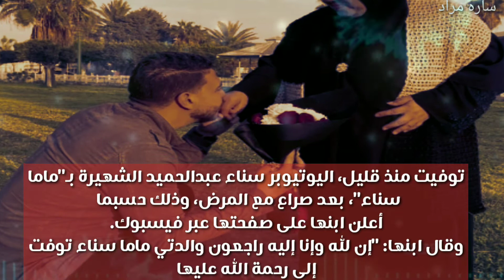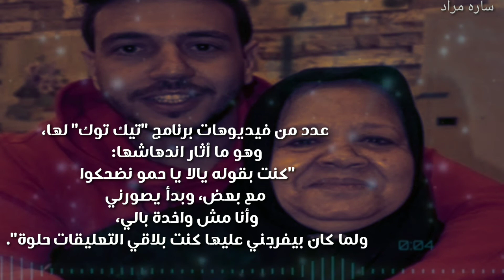وفاة اليوتيوبر ماما سناء صباح اليوم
توفيت منذقليل اليوتيوبر ماما_سناء صباح اليوم واعلن ابنهامحمد صاحب قناة حمو_وماما سناء الخبر علي صفحته فيس بوك ربنا يرحمها رحمة واسعة ومتنسوش تصلوا علي نبي